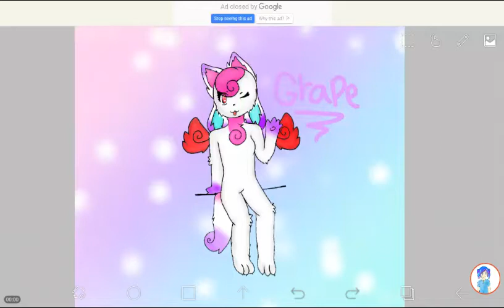Gift for: Grape the kittydoggo Kawii's Wife and Gf ~ :3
Notice me senpai xDD

I hope you like this I spent like 2 hours on it lol, your OC Is so cute

Byeeeee =^_^=